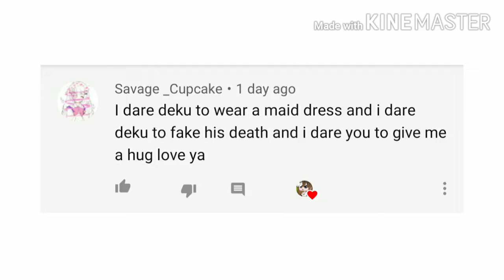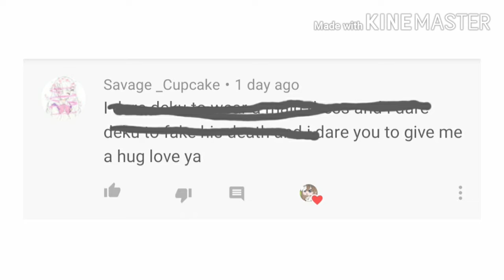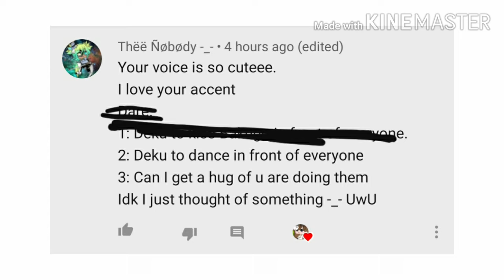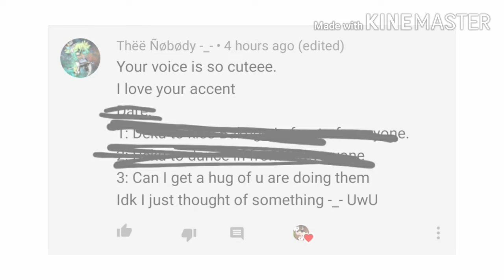Doing your dares Mha, 10K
The other one was taken down ;-;

I has wasted your time Uwu